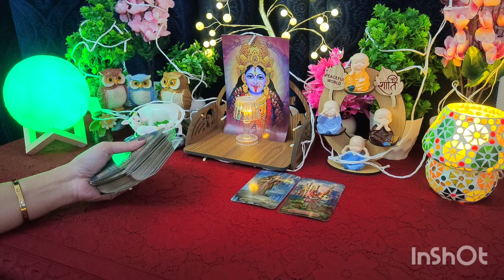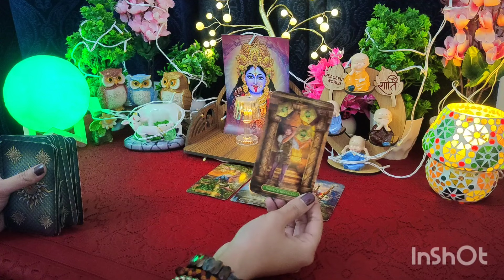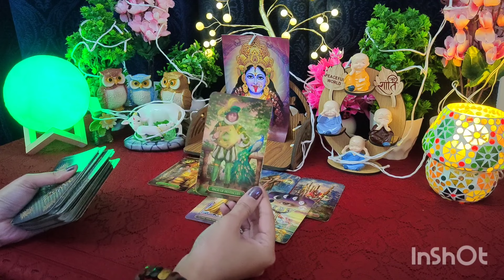Apke Partner ki Aj ki Energy 💭❤️💐🌺👩‍❤️‍👨🌞🪄all signs collective timeless reading